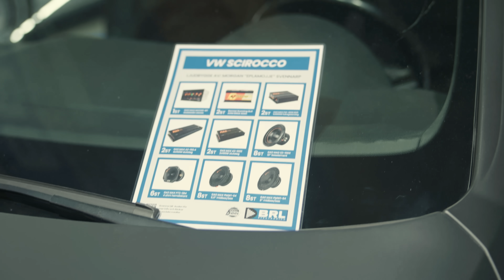MOJJE VISAR OSS SLUTRESULTATET PÅ SITT STANCEBYGGE!!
En slutsummering av Mojjes projekt. Hans nya stance bygge  fick möjlighet att visas upp på Custom Motorshow - responsen har varit fantastisk, vi passade på att fånga Mojje under mässan och stämma av lite samt visa helheten i bygget!!

Morgan, m.fl har gjort ett fantastiskt jobb.

Custom breddning, Custom ljudbygge, Custom lack osv.

Ni likt oss vet att vi får se mer av Mojje, Hoppas ni tycker att detta bygget har varit lika roligt som oss att få följa!
Bra jobbar till er alla och tack till er följare som varit förbi på mässan.

Vill ni se mer av Mojje? Kommentera!
Cred @oscarmalmlund.se. för media